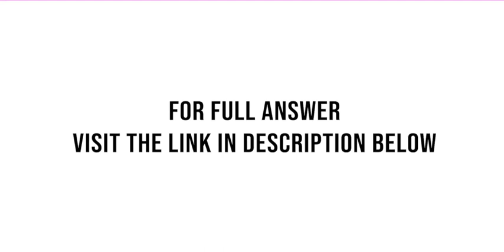An imaginary element X on Mars is composed of three isotopes 50.24 of isotope X 16 with a mass of...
An imaginary element (X) on Mars is composed of three isotopes, 50.24% of isotope X-16 with a mass of 16.0 amu, 18.95% of isotope X-14 with a mass of 14.0 amu, and 30.81% of isotope X-17 with a mass of 17.0 amu. Calculate the atomic mass (...